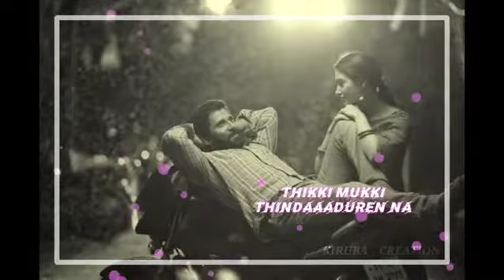En kannukulla KIRUBA__CREATION video editing#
En kannukulla unna
Vachathaala
Immaikkaama
Kaathirunthen na
En nenjukulla unna
Vachu thaithaen
Thikki mukki
Thindaaaduren na